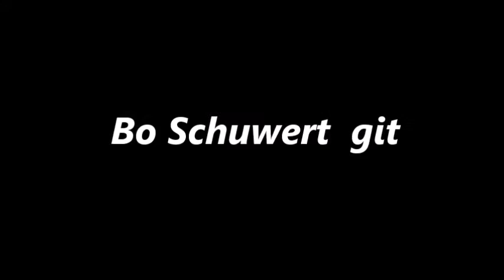JABB Matchbox LW 20180817